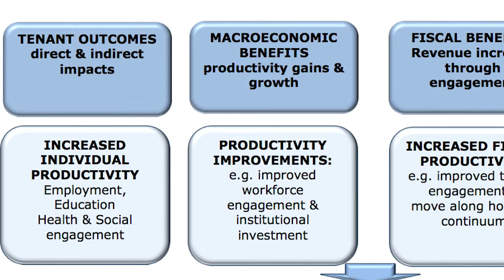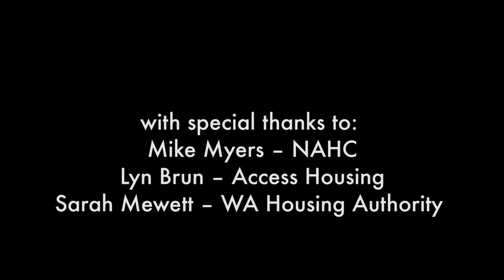SBEnrc Project 1.31 Rethinking Social Housing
How much is social housing worth? It’s obviously more than shelter, but how much? Rethinking Social Housing aims to identify and count the benefits, with a focus on determining the productivity benefits to individuals and the broader community from the provision of secure housing.
This video was produced as part of Sustainable Built Environment National Research Centre (SBEnrc) Project 1.31 Rethinking Social Housing: Effective, Efficient & Equitable.